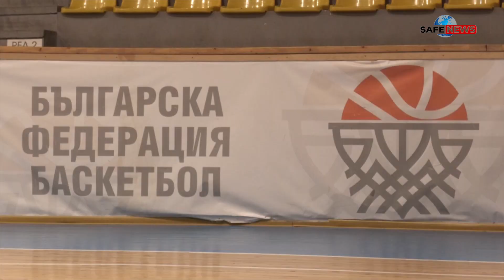Константин Папазов пред Safenews: Левски заслужава подкрепата на феновете (ВИДЕО)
В годината, в която ЦСКА се завърна в мъжкия баскетболен елит, „червени“ и „сини“ направиха безпрецедентно обединение за домакинство на финалите в турнира за Купата на България за мъже. Надпреварата се проведе между 21-ви и 24-ти март в „Арена София“ в столицата.
Safenews.bg потърси за коментар един от организаторите на турнира и президент на БК Левски – Константин Папазов.